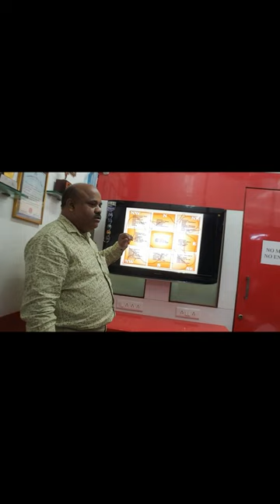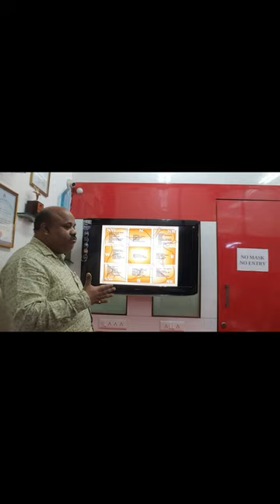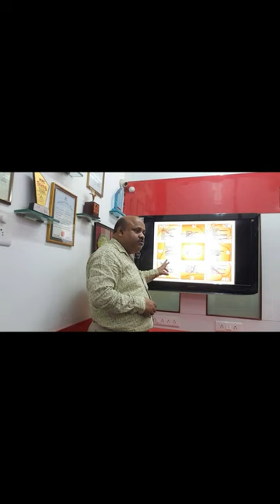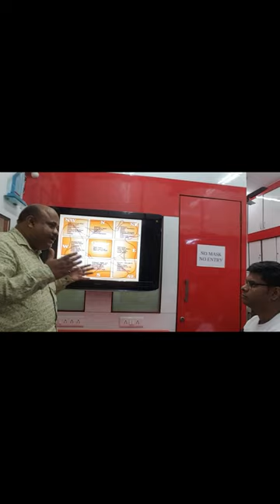VaastuLecture 027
After Compliments,

Autonomous Professional Diploma Courses Offered :

Department of Interior Design & Space Management:

3 Years Professional Diploma in Interior Designing & Space Management
3 Years in 1 Year Professional Diploma in Interior Designing & Space Management (FAST TRACK)
2 Years Advance Diploma in Interior Designing & Decoration.
1 Year Diploma in Interior Designing.
3 Years Bachelor of Science (B. Sc.) Interior Design – UGC Approved & Recognised by Govt. of India

Department of Fashion Design & Apparel Management:

3 Years Professional Diploma in Fashion Designing & Apparel Management
3 Years in 1 Year Professional Diploma in Fashion Designing & Apparel Management (FAST TRACK)
2 Years Advance Diploma in Fashion Designing & Technology.
1 Year Diploma in Fashion Designing.
3 Years Bachelor of Art (B. A.) Fashion Design – UGC Approved & Recognised by Govt. of India

Department of Fashion Tailoring & Garment Construction:

6 Months Diploma in Fashion Tailoring
6 Months Advance Diploma in Garment Construction